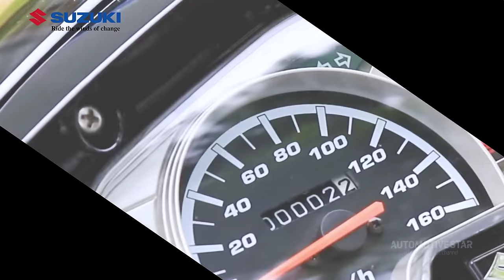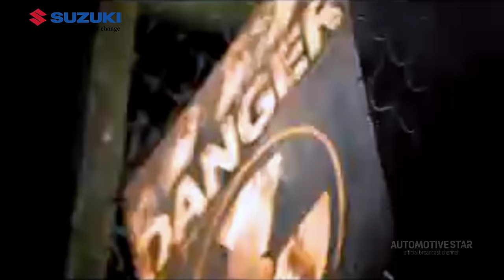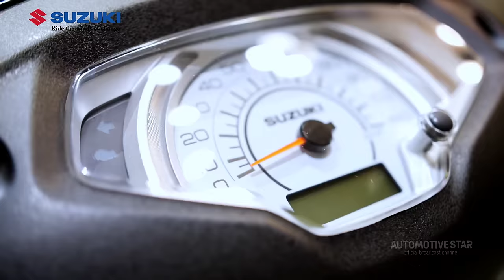Motor Bebek Suzuki Terbaru 2024 | New Shogun 125 Comeback ‼️